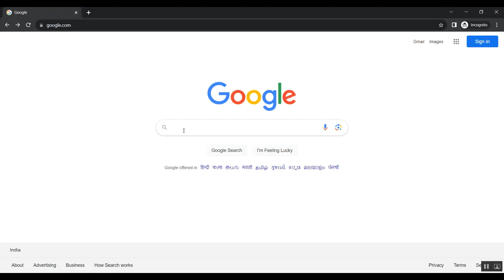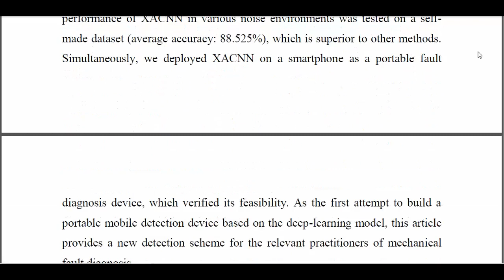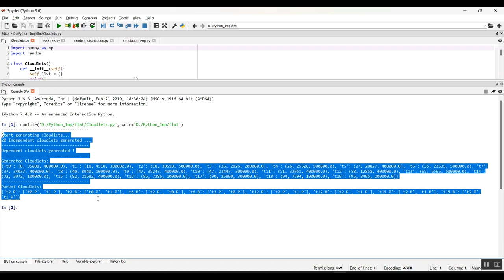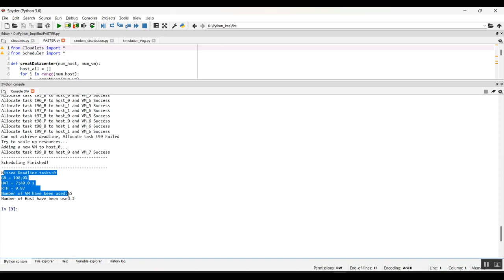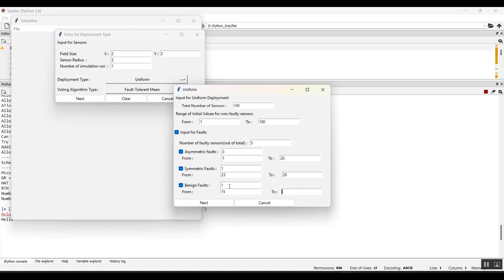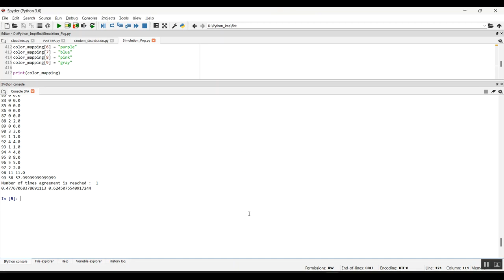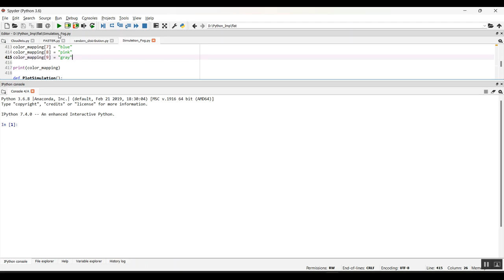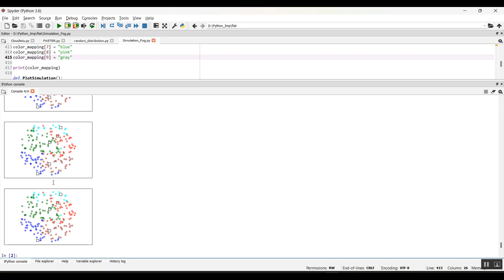A Lightweight Transformer With Strong Robustness Application in Portable Bearing Fault Diagnosis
IEEE PROJECTS 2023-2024 TITLE LIST

Python=5500/-
Mininet=7000/-
Dot Net Project =3000/-
Java Project=3000/-

* Complete Source Code
* Complete Documentation
* Complete Presentation Slides
* Flow Diagram
* Database File
* Screenshots
* Execution Procedure
* Video Tutorials
* Supporting Softwares

Support Specialization
* 24/7 Support
* Ticketing System
* Voice Conference
* Video On Demand
* Remote Connectivity
* Document Customization